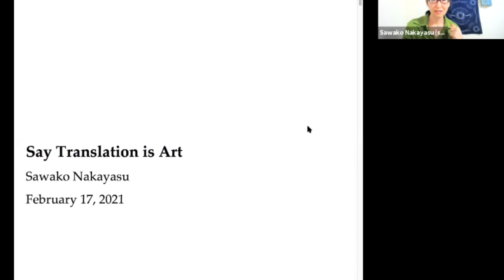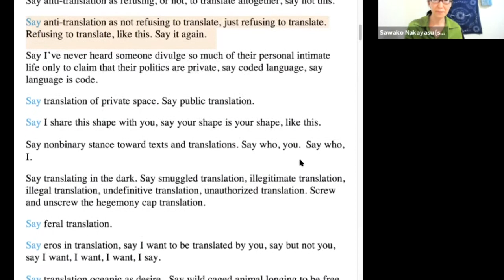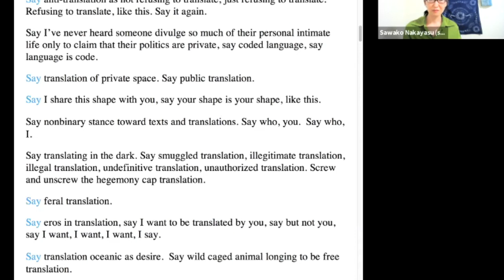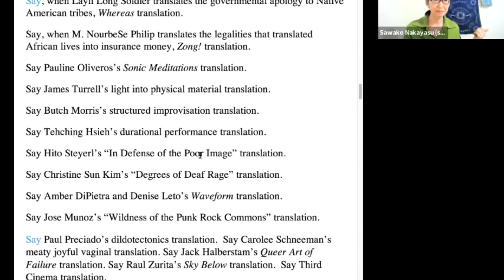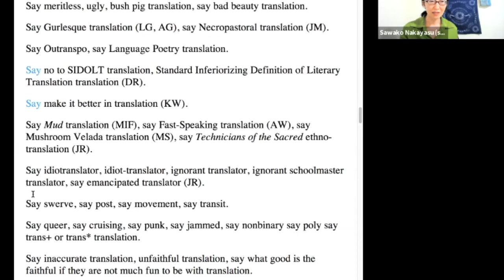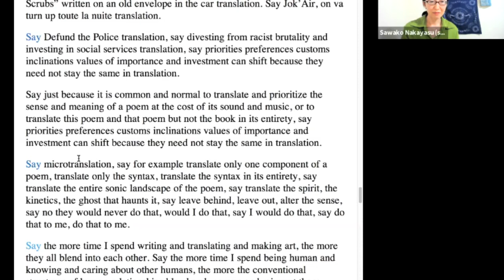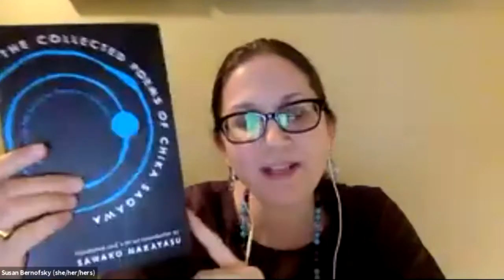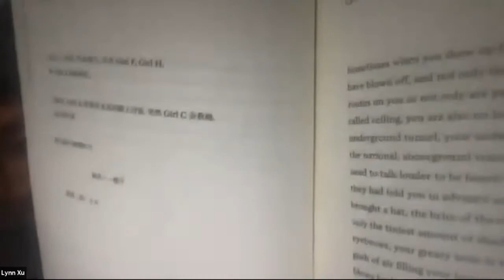Say Translation is Art with Sawako Nakayasu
Lecture by poet and translator Sawako Nakayasu, followed by a conversation between Nakayasu, Susan Bernofsky, Director of Literary Translation at Columbia (LTAC), and Lynn Xu, Writing.

About Literary Translation at Columbia (LTAC)
Literary Translation at Columbia (LTAC), a component of the Columbia University MFA Writing Program, offers all Writing students the opportunity to pursue coursework in literary translation as part of their studies.